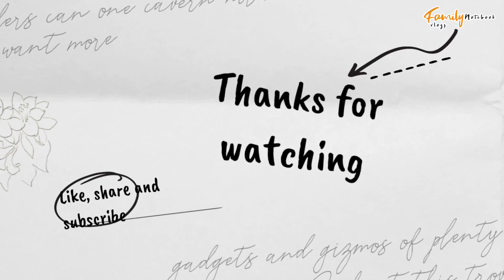Family Vlog | Garmi mein Baarish ka Mazaa | Indian Family Vlogs | Family Notebook Vlogs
Family Vlogs | Aaj Garmi Bohot Zyada Hai | Indian Family Vlog | Family Notebook Vlogs | Vlog

Hi all. I am Bharat Raj from Panchkula. I am from the music field. This is my 13th vlog. My inspiration, of course, my daughter, Amayra, whose little tantrums and actions just make each day of ours, a new day. She is going to turn 3 in few months. Do check out her individual YouTube channel to see the activities you all can also do with your kids. She herself enjoys it a lot. I’m sure you all will enjoy it too. Take care. Stay safe.